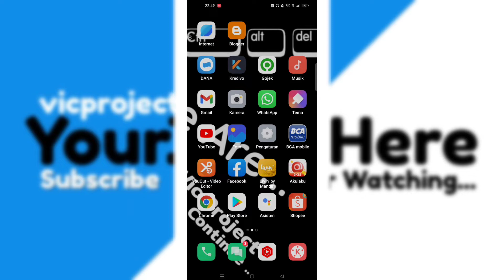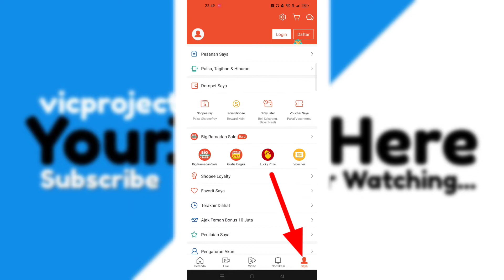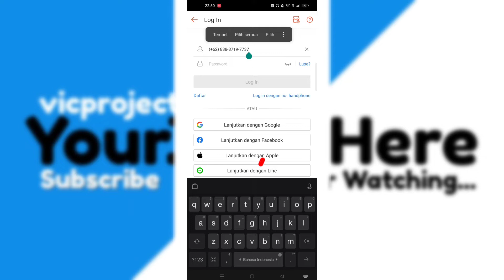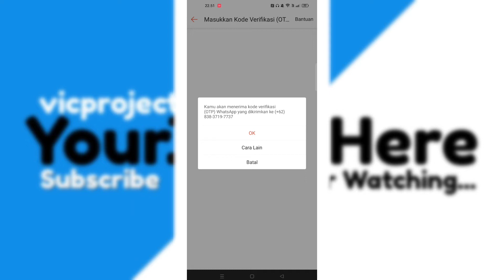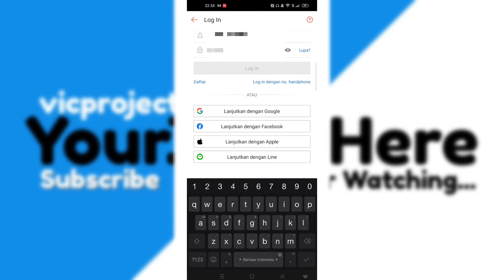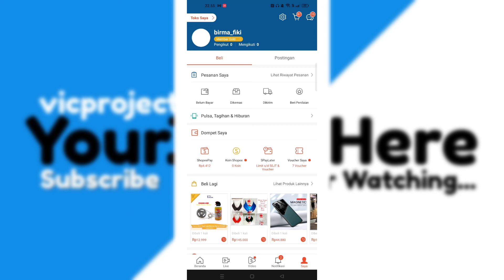Cara Login Shopee Lupa Password 2022